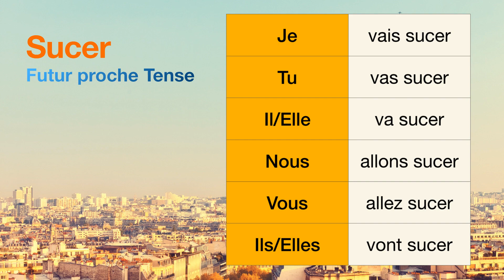How to conjugate Sucer (to suck ) in Futur proche tense.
The conjugations for Sucer (to suck ) in Futur proche are
Je vais sucer
Tu vas sucer
Il va sucer
Nous allons sucer
Vous allez sucer
Ils vont sucer